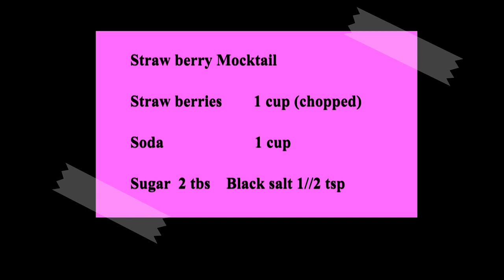Ramadan special Three types Mojito Mocktail/Quick,easy,refreshing Mint,Orange,strawberry Margarita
Ramadan special Three types Mojito Mocktail/Quick,easy,refreshing mocktails Mint margarita,Orange margarita,strawberry Margarita/with special natural ingredients mojito mocktail